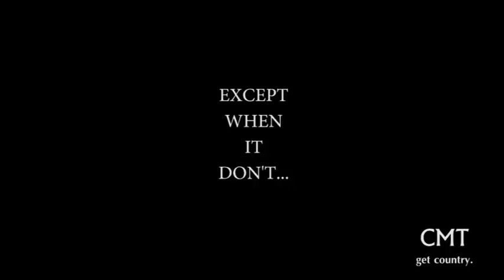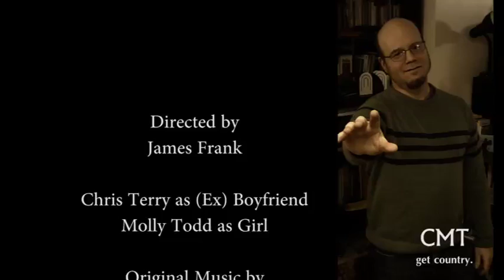"No Means No" Music Video by Thumbs Up Productions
This two minute short was submitted to Second City's 7 Day Shorts, based on the suggestion "birthday present."
It was Thumbs Up Productions first ever music video.

Written by:
James Frank
Chris Gorton
Justine Krueger
Bex Marsh
Chris Terry
Molly Todd
Directed by
James Frank
Chris Terry as (Ex) Boyfriend
Molly Todd as Girl
Original Music by
Chris Gorton
Lighting Director
Bex Marsh

Spoiler Alert Lyrics:
Girlfriend's birthday was coming up
His pocketbook was small
She said save your money
You don't need get me anything at all

She said
I don't want no expensive gifts
or something from Wal mart
I don't need a big present
just something from the heart

Chorus
Girls don't always say
exactly what they mean
gotta read in between the lines
and see what cant be seen
no means no (pause)
except when it don't

A Macocroni necklace (yeeaaaaaaaaaah)
collage of you and me
or maybe My favorite meal in bed
Or justin bieber on a mixed cd

but Here you are lying naked on my couch
Thats not really what I meant
Thanks for fucking up another birthday
This is the worst present

gotta read between the lines